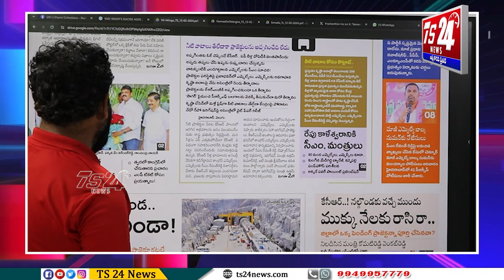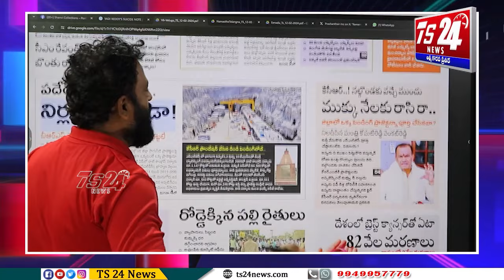తెలంగాణ సమాజం బౌన్సర్ అనుకుంటే కేసీఆర్ నిన్ను మేయర్ గా చేసిండు|TS24 News